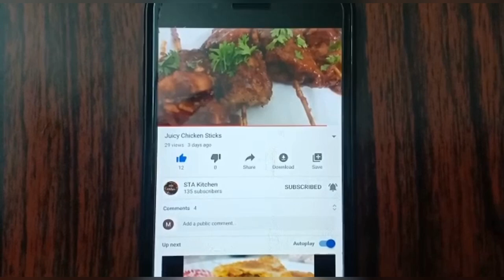Tandoori Chicken without oven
Tandoori recipe